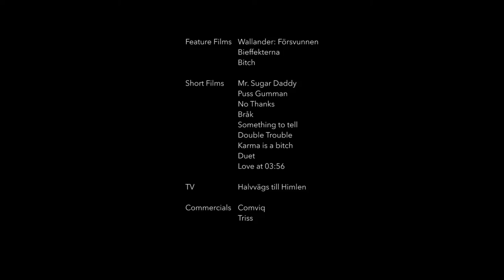Emelia Hansson - Acting Reel 2015. 3 Min Version.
Swedish actress Emelia Hansson is known from internationally renowned film series “Wallander” (dir. Leif Magnusson, Yellowbird) and feature film "Origin", to be released in 2015, as well as roles in TV and the award winning short film “Love at 03:56” screened at Scandinavian Film Fest in Los Angeles.